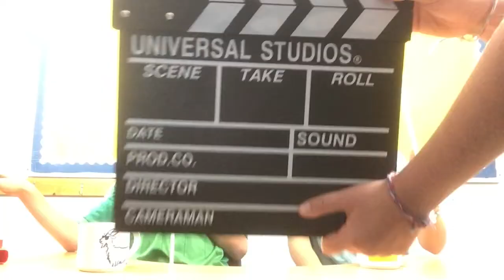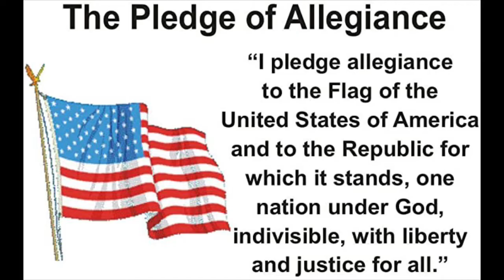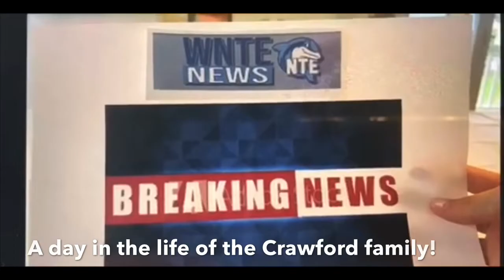Tuesday October 5th